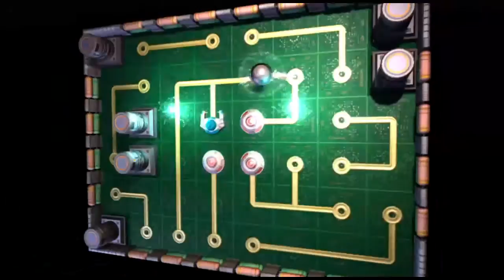Ratchet & Clank Future Tools of Destruction 100% - 44 - Fastoon Finished, R.Y.N.O!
We get the RYNO IV.

Yes, it is at the very end of the part. That's how these things go sometimes.

**IN THIS PART (1 Planet, 1 COMPLETE)**

-Global Skill Points: 11/16-
☑ Golden Children: Find all of the shiny, hard-to-find bolts.
☑ Global Thermonuclear War: Get every weapon.

*LOMBAX RUINS, Planet Fastoon* --COMPLETE--
Weapons: ☑ RYNO IV
Combat Devices: All devices collected.
Gadgets: All gadgets collected.
Items: None.
Armor: None.

☑ Holoplan #13 of 13 (7:22)

-Skill Points: 1/1
☑ Nowhere to Hide: (8:19) Destroy every piece of breakable cover.

-Raritanium Chests: 4/4
☑ #1 (Part 43): Around the ring above the area where Ratchet's ship lands. A rocky pathway to the left of the starting point will get you up there.

☑ #2 (Part 43: In the area you start the level in, there is a building that has a grav-ramp on the side of it. Climb the grav-ramp. (This one is virtually unmissable since you need to use it to take out a cannon

☑ #3 (Part 43): Climb up to the top of the gear statue in the center of the starting point. Slide down the rail.

☑ #4 (1:38): After exiting the room that you enter into via grav-ramp, directly to the right after exiting. (This room has all three vendor types)

-Gold Bolts: 1/1
☑ #1 (8:14): In the final section before the Court of Azimuth and the final boss, it is inside one of the towers that surround the area. Once you swing the bridge around for Talwyn, the gates into the towers open. The tower with the gold bolt is the one directly to the left after you enter the area. This is the final gold bolt if you've got everything else.

~Recorded December 23rd, 2012~
Game Developed by Insomniac Games. Produced by SCEA (Sony Computer Entertainment America).
Video produced by vingamer0723.